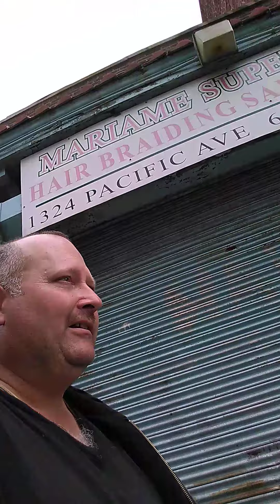MOVIE TV Benjamin Parent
Youtube MOVIE TV Benjamin Parent